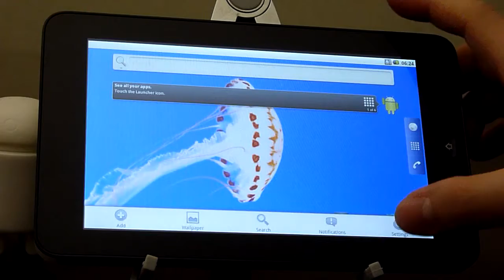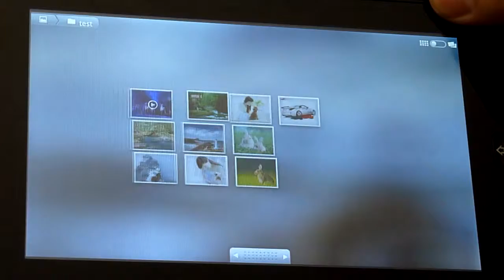Dreambook W7 Android Tablet 3G Phone by HOTMIDCOM Part 1